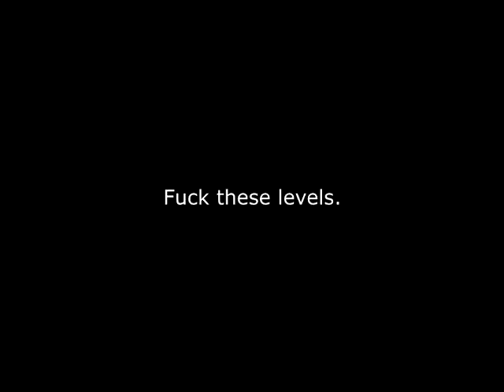Let's Play Sonic Adventure 2 Part 3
Here I show off Mission Street and Aquatic Mine. Yes, Aquatic Mine takes you THAT long.